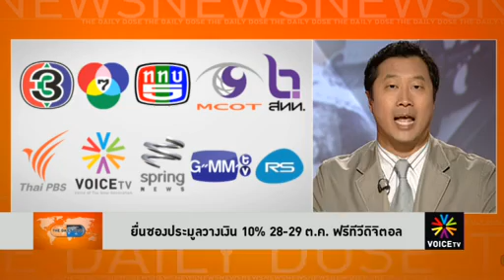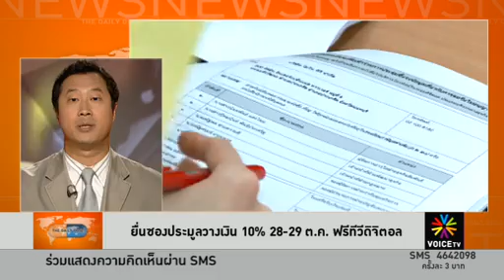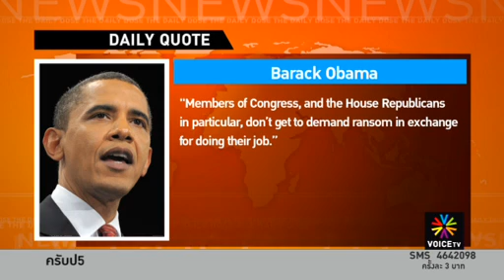The Daily Dose - หม่อมอุ๋ยวอนรัฐบาลเลิกจำนำข้าวสักทีเพื่อประโยชน์ของชาติ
ในงานสัมมนา "มหากาพย์จำนำข้าว สู่มหกรรมกอบกู้สุจริต" ที่จัดขึ้นที่จุฬาลงกรณ์ มหาวิทยาลัย มรว.ปรีดียาธร เทวกุล อดีตรองนายกรัฐมนตรีและอดีตรัฐมนตรีว่าการกระทรวงการคลัง ระบุว่า โครงการรับจำนำข้าวในปี 2554 นั้น มีการรับจำนำข้าว 21.6 ล้านตัน ส่วนในปี 2555 มีการรับจำนำข้าว 22.2 ล้านตัน รวม 2 ปี 48.8 ล้านตัน มีปริมาณช่วยเหลือเพื่อประโยชน์ส่วนเพิ่มในปี 2555 และ2556 จำนวน 890,000 ตัน แต่ในภาพรวม เกิดผลสูญเสียจนถึงวันที่ขายข้าวหมด ปี 2554/2555 มูลค่าอย่างน้อย 205,000 ล้านบาท ปี 2555/2556 มูลค่าอย่างน้อย 220,000 ล้านบาท รวมผลสูญเสีย 425,000 ล้านบาท มีจำนวนครัวเรือนที่ไม่ได้รับเงินโครงการปี 2554/2555 จำนวน 1.8 ล้านครัวเรือน ปี 2555/2556 จำนวน 1.8 ล้านครัวเรือน จากจำนวนครัวเรือนที่เข้าร่วมโครงการทั้งหมดจำนวน 2.1 ล้านครัวเรือน